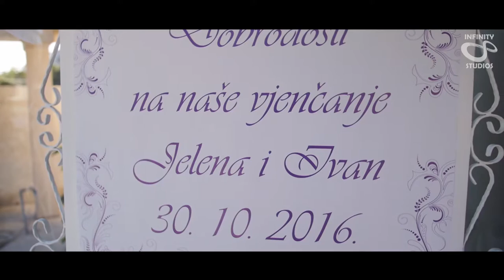Jelena & Ivan, 30.10.2016. Podgorica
Kamera i montaza: Marko Pejovic